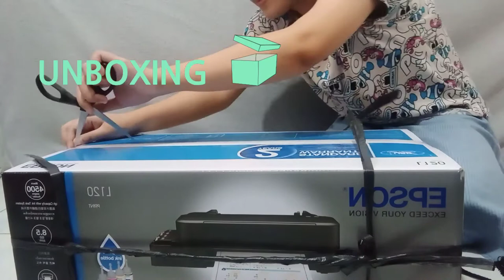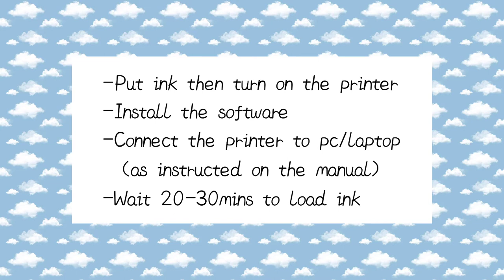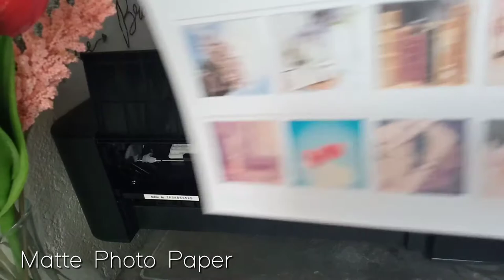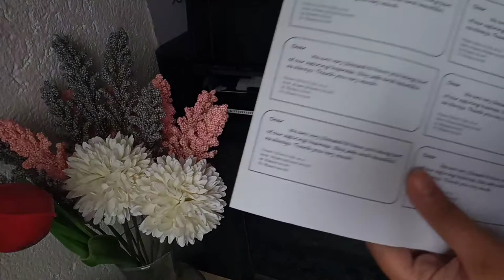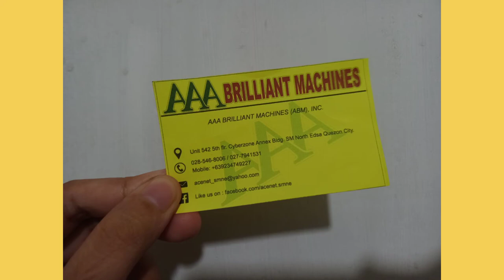Epson L120 UNBOXING WITH SAMPLE PRINTS / PRINTER FOR SMALL BUSINESS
✔️ Continuous Ink
✔️ Physical Store
✔️ Good Print Quality
✔️ Best Price!!! 💯 inikot namen buong mall at online shops pero  mas okay sila

🍁Product Mentioned
The Epson L120 ink tank system printer brings speedy performance with low running costs to all your personal and work projects.
-Print speed up to 8.5ipm for black-and-white and 4.5ipm for color
-Compact Size
-Warranty of 2 Years or 20,000 Pages, whichever comes first

L E T' S  BE  F R I E N D